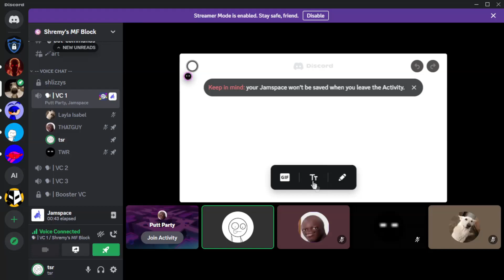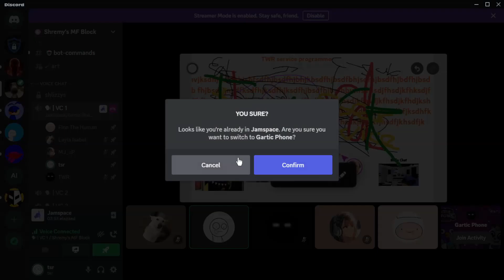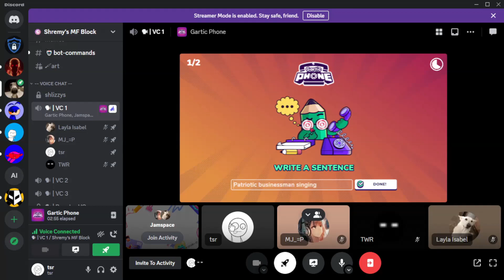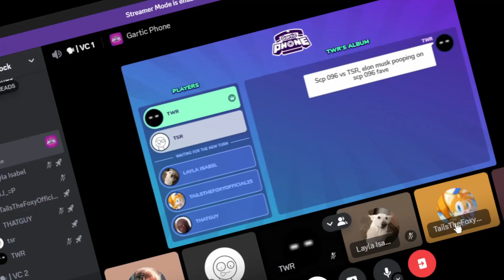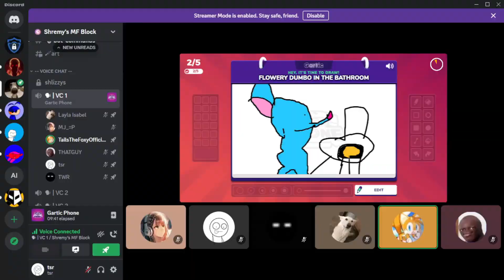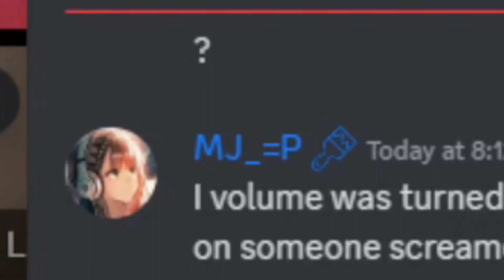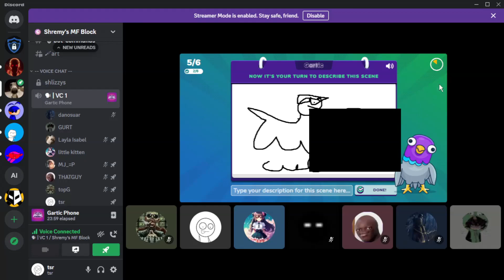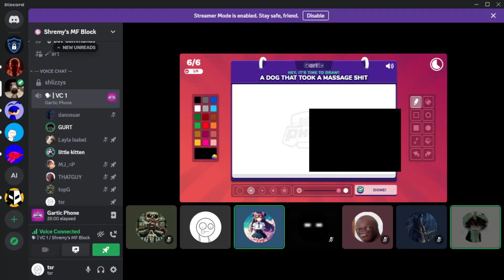I Was In @Veshremy's Discord VC, And this happened at the end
@discord If your viewing this, Please tell gurt on discord to stop roasting me

Edited with Sony Vegas Pro 18 Crack